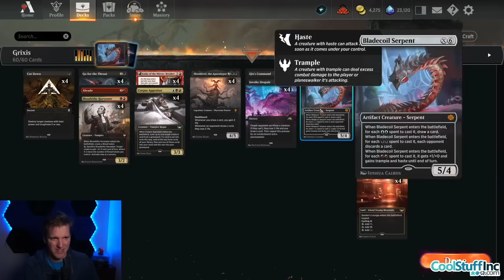💧💀 SNAKES WILL NEVER LET YOU DOWN 🔥 Top 400 Mythic Bladecoil Grixis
Credits